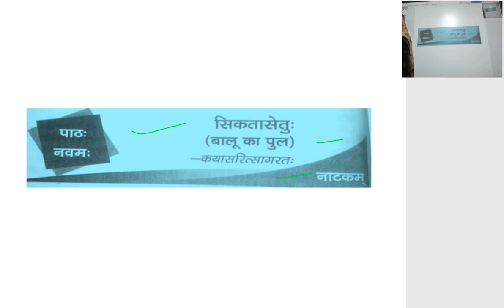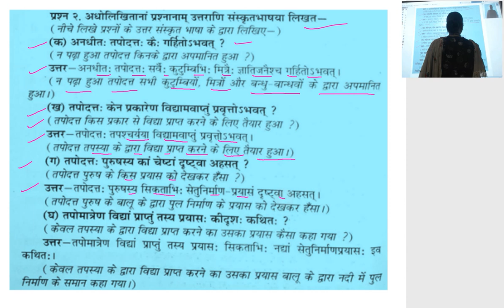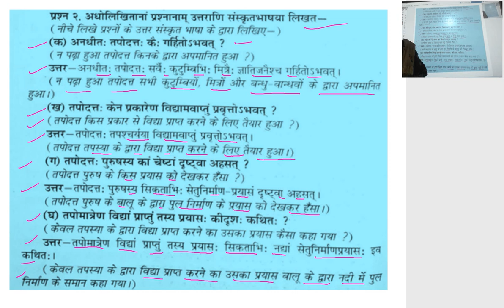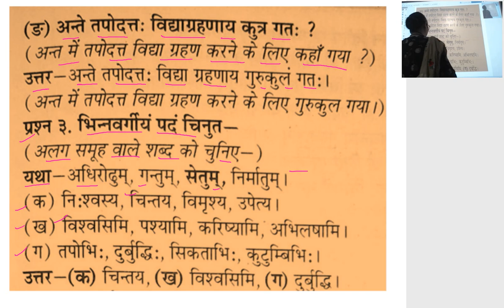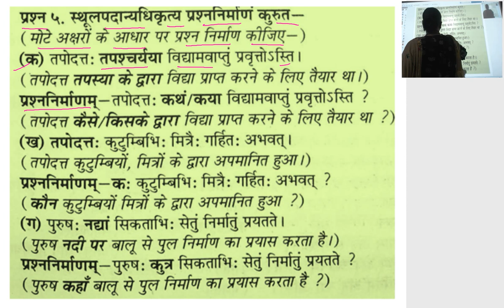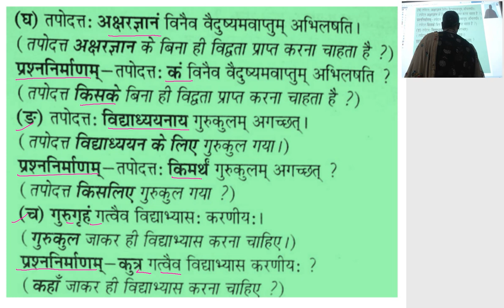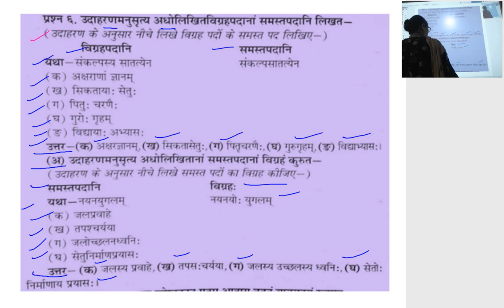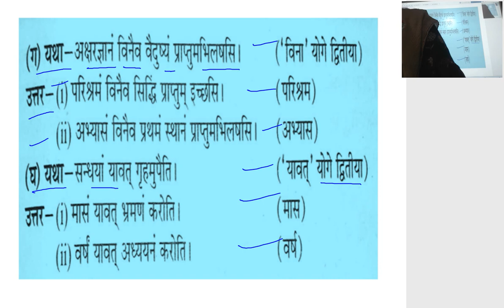कक्षा 9 वीं संस्कृत सिकतासेतुः